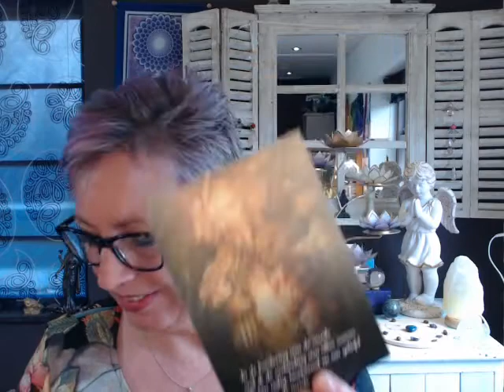Positief bericht van 7 en 8 februari - Karmische chocolademelk met slagroom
Elke dag een ondersteunend bericht van Lumeria.
Numerologische waarde van de dag en een positieve kijk op de dag van vandaag.
Soms met een ondersteunende oefening.
Elke dag met een inspirerende kaart.
Wil je meer lezen over wie Lumeria is?

Wil je Lumeria een kleine beloning geven voor het maken van deze filmpjes?
Alvast hartelijk bedankt.

Wil je meer over de wereldse gebeurtenissen weten dan kan je lid worden van mijn telegram kanaal: